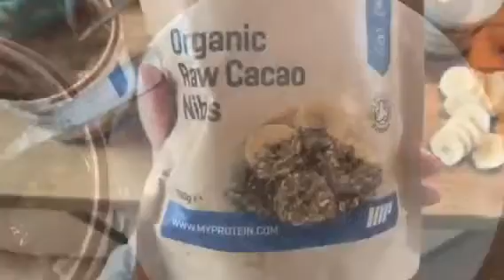Palačinke z banano (brez moke)